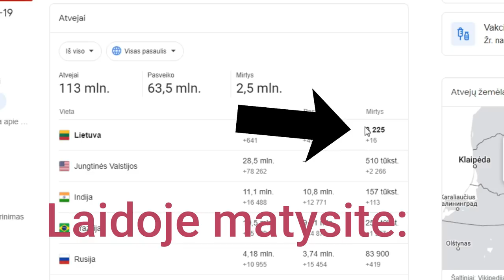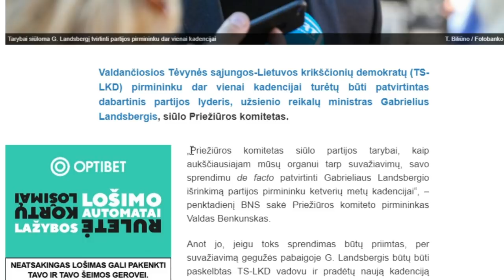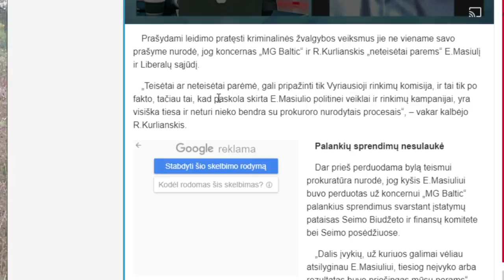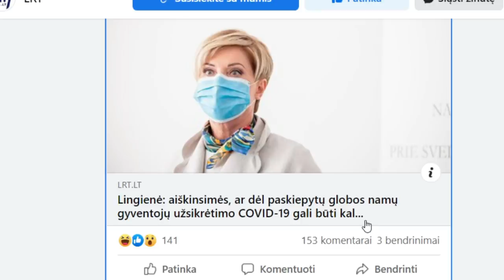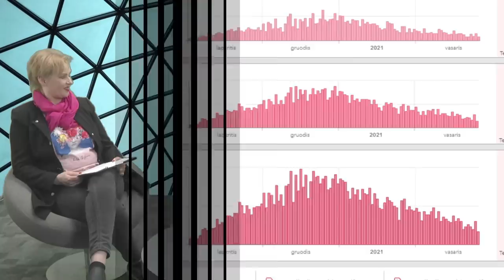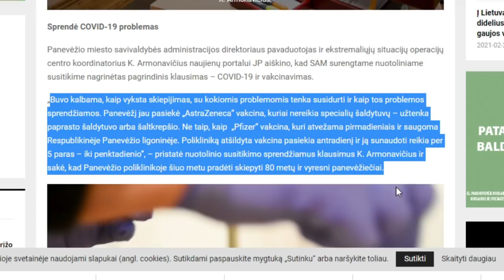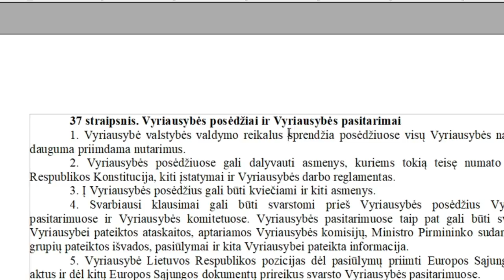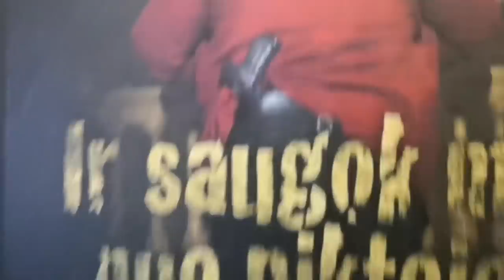Režimas nesitraukia: karantinas valdžiai užgrobti/klastoja mirčių statistiką/nauja Matuko reforma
"Paskutinėje instancijoje" su Kęstučiu Skrebiu:

mirčių statistika taip pat suklastota
Valdžia bijo Kovo 11
Nesusipratimas su besimptomiais paskiepytais ligoniais
Konservatorių torpeda Matukas staksi apilnk Prezidentūrą
Šimonytės "moterybė" priėmė dar vieną neteisėtą sprendimą
Pavilionio isterika dėl Sakartvelo daro gėdą

RŪTOS JANUTIENĖS KNYGĄ IR SAUGOK MUS NUO PIKTO GALIMA
ĮSIGYTI PERVEDUS 15 EURŲ Į LEIDĖJO VŠĮ NATAIVA SĄSKAITĄ
VŠĮ Nataiva
Sporto g. 18, LT-09238 Vilnius
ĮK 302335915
Paysera sąskaita
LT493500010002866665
LT MOKĖJIMO PAVEDIME PARAŠYKITE ADRESĄ, KURIUO NORITE GAUTI KNYGĄ